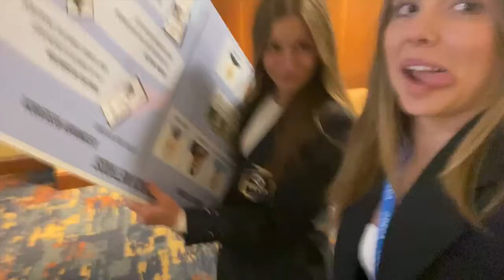ICDC DECA VLOG 2022!! :))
Join us and watch our experience at the National DECA Competition in Atlanta! Do we win? Watch and see :)